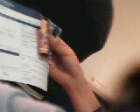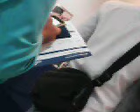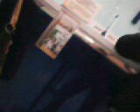Mandiri 1237@ January 6th 2015